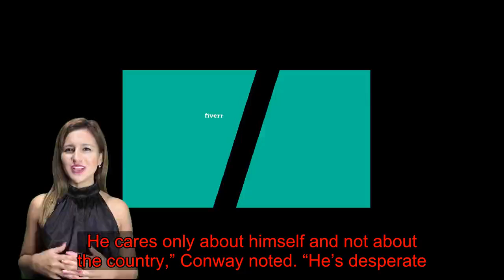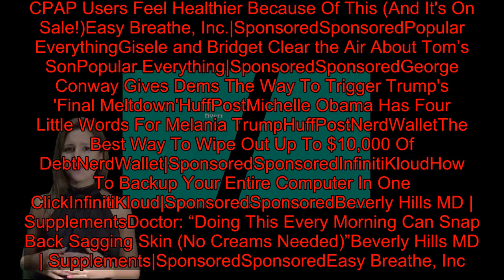Conway: 'Desperate, Evil' Trump Is Escalating With Iran Because Of Impeachment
Conservative attorney George Conway says it’s “extremely difficult now to escape the conclusion” that President Donald Trump is escalating conflict with Iran just to distract from his impeachment.    “I’d be perfectly happy to be wrong about this,” the husband of counselor to the president Kellyanne Conway wrote on Twitter. “But the evidence is hard to ignore.”   He added:   “He’s a narcissistic sociopath. He cares only about himself and not about the country,” Conway noted. “He’s desperate. And evil.”   Conway said that Trump in 2011 repeatedly claimed that then-President Barack Obama would start a war with Iran to help his reelection. That means Trump believes it’s something a president would do.    “And now that Trump’s president, it is,” Conway said. “Pure projection ― falsely accusing someone of possibly doing something he would do.”   He also wrote:   Later, he added:  Download  Do you have information you want to share with HuffPost? Here’s how.  BEFORE YOU GO      NerdWalletThe Best Way To Wipe Out Up To $10,000 Of DebtNerdWallet|SponsoredSponsoredBeverly Hills MD | SupplementsDoctor: “Doing This Every Morning Can Snap Back Sagging Skin (No Creams Needed)”Beverly Hills MD | Supplements|SponsoredSponsoredGundry MDHow To Empty Your Bowels Every Morning - Top Surgeon Explains HowGundry MD|SponsoredSponsoredEasy Breathe, Inc.CPAP Users Feel Healthier Because Of This (And It's On Sale!)Easy Breathe, Inc.|SponsoredSponsoredPopular EverythingGisele and Bridget Clear the Air About Tom’s SonPopular Everything|SponsoredSponsoredGeorge Conway Gives Dems The Way To Trigger Trump's 'Final Meltdown'HuffPostMichelle Obama Has Four Little Words For Melania TrumpHuffPostNerdWalletThe Best Way To Wipe Out Up To $10,000 Of DebtNerdWallet|SponsoredSponsoredInfinitiKloudHow To Backup Your Entire Computer In One ClickInfinitiKloud|SponsoredSponsoredBeverly Hills MD | SupplementsDoctor: “Doing This Every Morning Can Snap Back Sagging Skin (No Creams Needed)”Beverly Hills MD | Supplements|SponsoredSponsoredEasy Breathe, Inc.CPAP Users Feel Healthier Because Of This (And It's On Sale!)Easy Breathe, Inc.|SponsoredSponsoredGundry MDHow To Empty Your Bowels Every Morning - Top Surgeon Explains HowGundry MD|SponsoredSponsoredTrump Gets Fact-Checked By Reporter Right To His Face, Walks AwayHuffPostSnoop Dogg Issues Blistering Message To All 'Punk Motherf**ker' Trump FansHuffPostJennifer Lawrence Has Just 2 Words To Say To Donald TrumpHuffPost